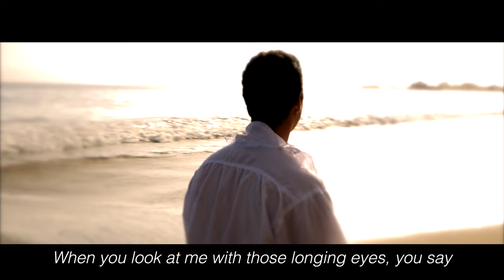Martín Tomás - Calamari (Official Video)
Vocals by Martín Tomás.
Produced by Demian Spindler.
Written by Demian Spindler, Martín Tomás, and Mikey Jarrell.
Starring Martín Tomás, Madeline Schueren, Davey Jarrell, José Ignacio Vela, and Fernando Vela.
Video produced by Mikey Jarrell, Martín Tomás and Demian Spindler.